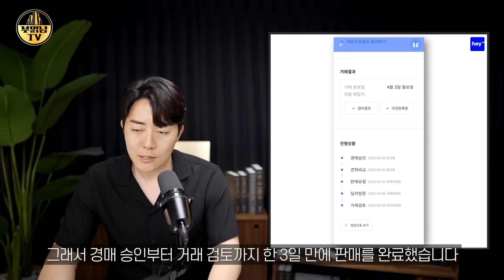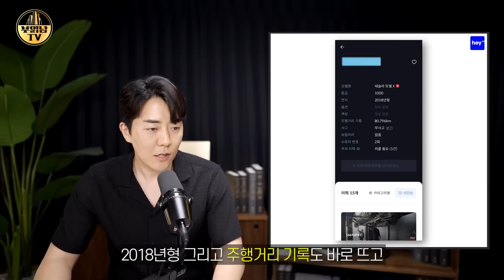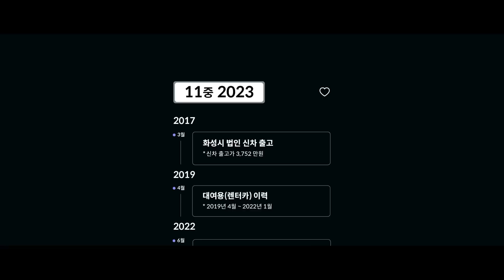중고차 사기 피하는 간단한 방법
생방송 참여, 다시보기, 투자 관련글을 보고 싶다면

부동산 투자 공부를 원한다면

부읽남이 설립한 오피스 전문 건설사